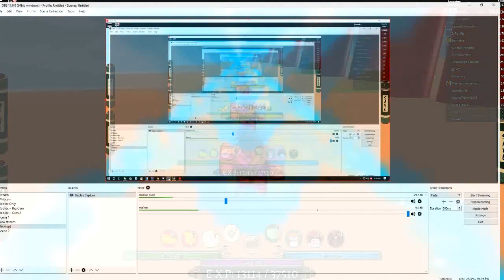DID WE DOWNGRADE? | ITACHI REGULAR SHARIGAN | ROBLOX SHINOBI LIFE | iBeMaine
DID WE DOWNGRADE? | ITACHI REGULAR SHARIGAN | ROBLOX SHINOBI LIFE